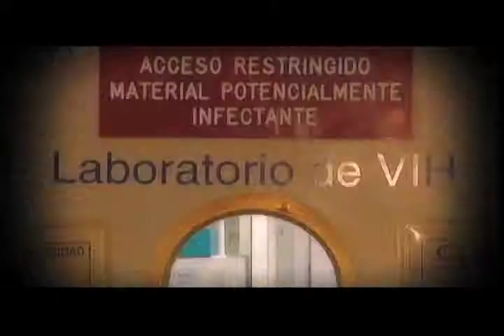REPORTAJE SIDA FALTA DE VALORES